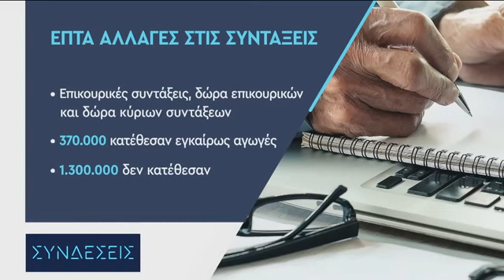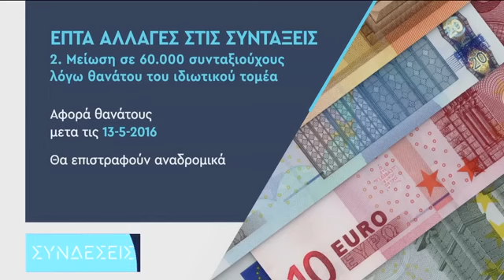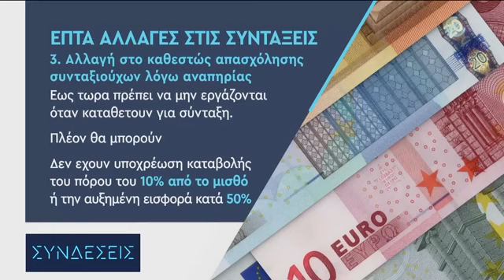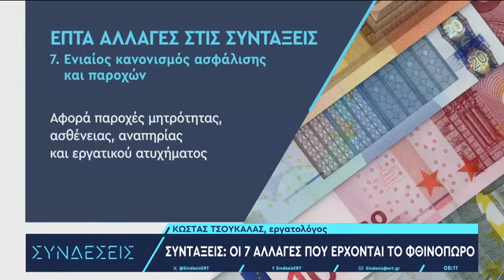O εργατολόγος Κ Τσουκαλά, παρουσιάζει τις επτά αλλαγές που αναμένονται στις συντάξεις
Ο Κ. Τσουκαλάς, μιλώντας στις «Συνδέσεις» και στη δημοσιογράφο Χριστίνα Βίδου παρουσίασε τις επερχόμενες μεταρρυθμίσεις και τις επτά σημαντικές αλλαγές που προωθούνται στο συνταξιοδοτικό σύστημα, οι οποίες αναμένεται να επηρεάσουν άμεσα συνταξιούχους και ασφαλισμένους.